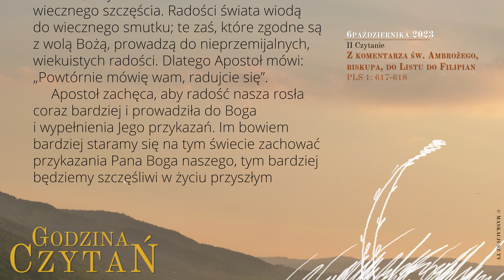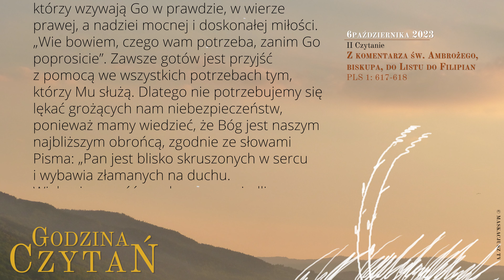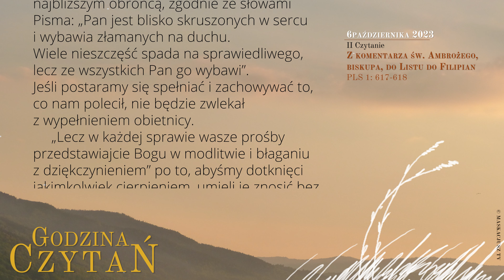GodzinaCzytań | II Czytanie | 6 października 2023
6 października 2023
XXVI tydzień okresu zwykłego
Piątek

Z komentarza św. Ambrożego, biskupa, do Listu do Filipian
PLS 1: 617-618